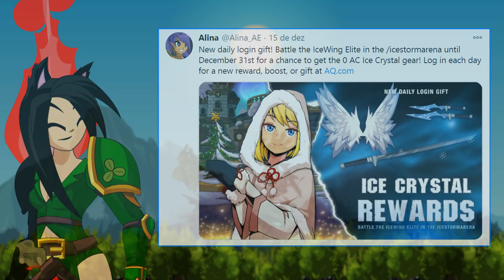=AQW= NEW ITEMS!!! (FREE PLAYER/TAGGED AC) | AQWorlds 2020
‹ AQWWiki ›
• Icewing Elite (Monster):

‹ Tweet ›
• NEW daily gift!

‹ Join's ›
• /Join IceStormArena
• /Join DragonBone